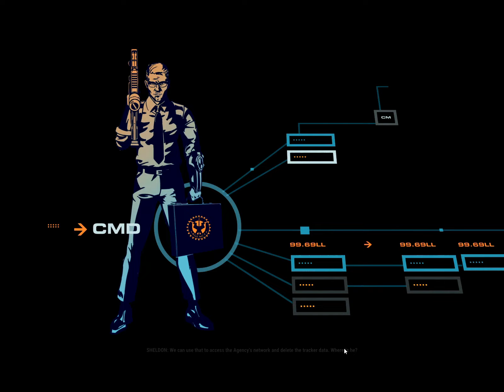Wreaking Havoc: Just Cause 4 Danno Gameplay Part 5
Experience the adrenaline-fueled chaos of Just Cause 4 with our latest gameplay video featuring Danno. In Part 5, we showcase thrilling missions and intense battles that will keep you on the edge of your seat. Get ready for non-stop action and excitement in this epic gaming adventure!"